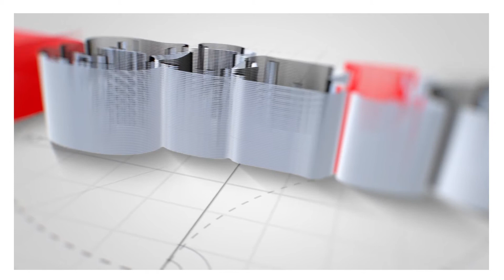FORMULA ENTERAL SERBUK Yora A K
Oleh : Yora Aghitya Khamel